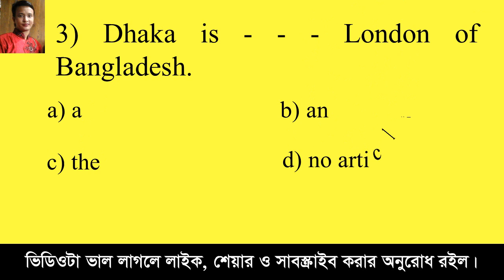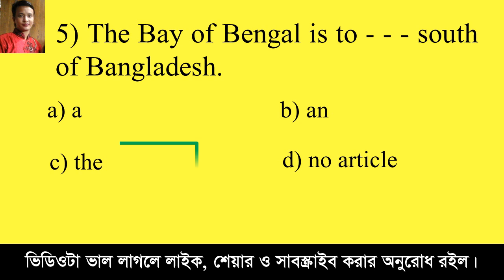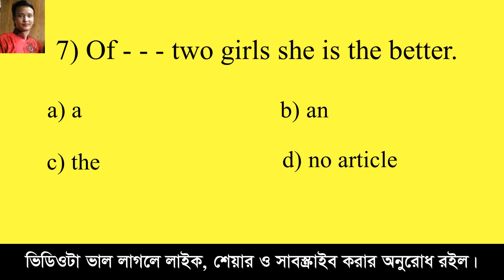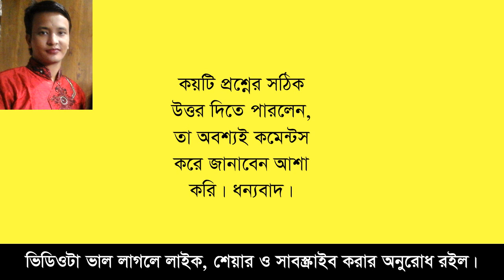মেধা যাচাই-পর্ব-০৬ || ইংরেজি || মাত্র ৩ মিনিটে শিখুন ১০টি MCQ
১০টি প্রশ্নের মধ্যে কয়টি প্রশ্নের সঠিক উত্তর দিতে পারলেন তা আশা করি কমেন্টস করে জানাবেন। আর ভাল লাগলে লাইক দিবেন. ধন্যবাদ।

Job Preparation , Model Test #৬, Test yourself, Here you can learn 10 questions besides you can test yourself.

** কমনের কথা চিন্তা না করে, জানার উপর জোর দিন। কমন এমনিতেই
আসবে।**